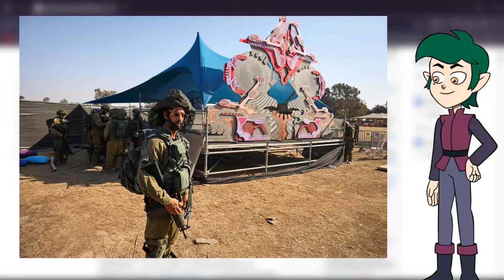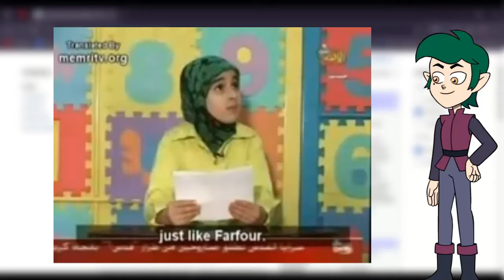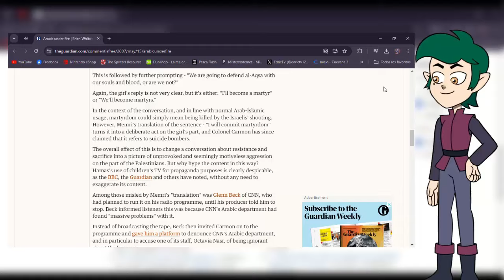La Oscura Realidad Del Programa Los Pioneros Del Mañana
¡Hola! antes de que vayas a ver el video quiero que sepas que el video no este hecho para insultar a las víctimas, si no hecho de forma educativa para prevenir que este tipo de actos uo, eventos se prevengan, en IRL, ya dicho esto puedo proseguir .

Sinopsis Del Video: Este Video No Es Una Reflexion.. Es Una Realidad, Muy Cruel a La Que Esta Expuesta El Pais.. Espero Que Los Niños, Puedan Salir y Salvarse De Esa Situacion Tan Dura Como Lo Es Ver Como Tu Pais Se Cae A Pedazos, Solo Por Una Miserable Cosa..

Perder Tus Estudios, Tu Familia.. Sobrevivir Siempre Huyendo, Hasta Ser Rescatado Por Otro Pais..

Que parece inocente, pero que al igual que todo siempre tiene su lado escandoloso, hoy me gustaria explorar aquellas anecdotas, sobre canciones que detras de la musica tienen un transfondo oscuro que la hace tan legendaria y repulsiva a la vez.

¡Hola! que tal gente de YouTube, EdricTV al hablar anunciando, sobre algunos cambios en el canal.. Por ahora ningun cambio como tal, solo que algunas veces subire algunos videos en mi canal secundario por si gustas irlo a visitar esta en mi página principal por si ¡Me gusta ir a verlo!

(Tengo Que Hacer Un Aviso, y Es Que Respecto A Algunas Situaciones Incordias En El Canal.. Tengo Que Aclarar Que Todos Son Libres De Decir, Si Las Historias Son Reales O No Ustedes Son Libres De Decidir, Porque Yo No Afirmo Que Las Historias Sean Reales O No, Siendo Asi Gracias Por Su Atencion Al Prestar Atencion A La Barra De Descripcion De Los Videos.. Guarde Su Debida Cordialidad Al Comentar, Cualquier Comentario De Odio No Sera Tolerado.. Nueva Medida Del Canal Numero C-I13 De Respecto Al Contenido.)